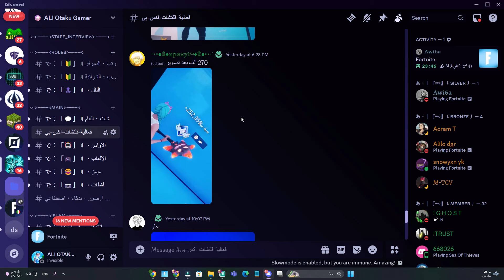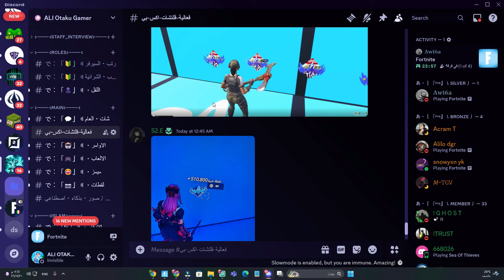اقوى قلتش XP فورت نايت في السيزون الجديد600 الف8 لفلات بثواني😨🔥!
قلتش xp
قلتش اكس بي
Glitch XP
XP
Fortnite
اكس بي
قلتش
فورت نايت
قلتش اكس بي فورت نايت شابتر 5,
افضل قلتش xp فورت نايت شابتر 5,
قلتش اكس بي فورت نايت شابتر 5 سيزون 2,
قلتش xp فورت نايت 1v1,
اسهل قلتش xp فورت نايت,
اقوى قلتش xp فورت نايت بدون انتظار,
افضل قلتش xp فورت نايت السيزون الجديد,
افضل قلتش xp فورت نايت السيزون الجديد 800 الف,
قلتش xp فورت نايت الان,
قلتش اكس بي فورت نايت جديد,
قلتش xp فورت نايت بدون انتظار السيزون الجديد,
قلتش xp فورت نايت مستريوس,
اقوى قلتش xp فورت نايت حاليا اسطوري بدون انتظار وقت,
قلتش اكس بي فورت نايت بدون انتظار وقت,
قلتش xp فورت نايت ماب 1v1,
قلتش xp فورت نايت بدون عد تنازلي,